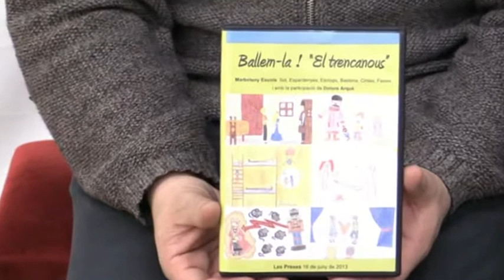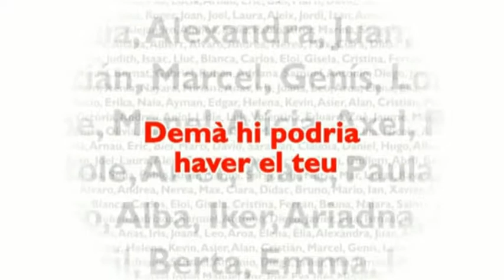Ballem la, El trencanous 2014 on Vimeo